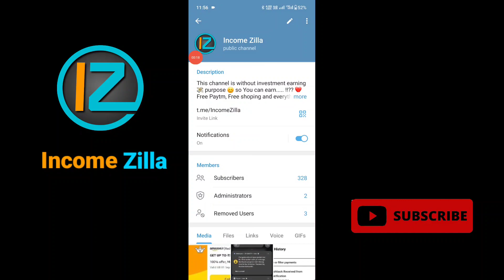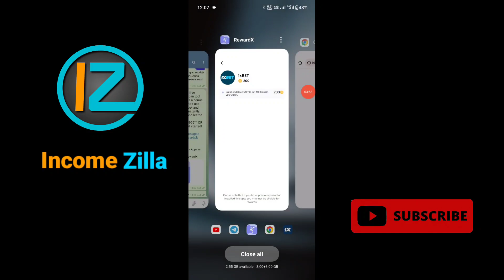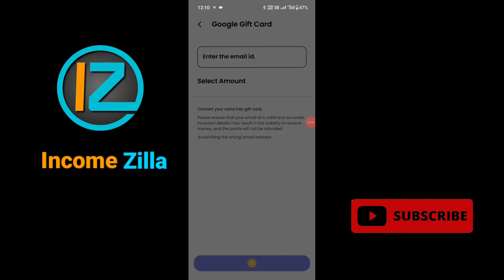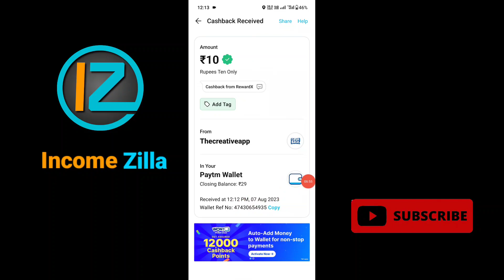Reward X App Big Loot || MICROSOFT Alternative APP TODAY | Best Self Earning App Today 2023.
Join My Telegram channel for free Earnings 💸

💖❤️😍Thank U All For Watching😍❤️💖

Reward X
reward X app
reward X app payment Proof
reward X app Unlimited trick
reward X app referal code
reward X money and Gift card
Microsoft reward
Microsoft reward alternative app
Microsoft alternative app
Earning app
2023 Best Paytm Cash Earning App

This is The Best Paytm Cash Self Earning Paytm Cash Without Investment.
2023 BEST EARNING APP TO EARN PAYTM CASH WITHOUT INVESTMENT BEST SELF EARNING APP 2023 WITHOUT INVESTMENT.

IGNORE Queries -
self earning app paytm self earning app payment proof self earning app paytm cash without investment.